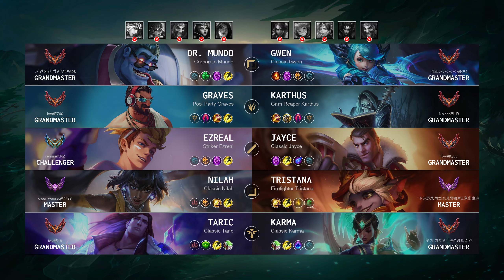Challenger Match: Super Graves vs Super Karthus - KR server Patch 14.21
Korea GrandmasterMatch (Patch 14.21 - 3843 LP)

Match detail:
- Queue: Ranked Solo/Duo
- Creation: 23 Oct, 2024
- Duration: 28m 01
- Total kills: 53 (1.89 per minute)

Blue team:
- Dr. Mundo played by '더 간절한 박민우@FA08' - Grandmaster 472 LP
- Graves played by 'ice@E740' - Grandmaster 391 LP
- Ezreal played by 'remin@KR2' - Challenger 559 LP
- Nilah played by 'qwerrweqreq@7788' - Master 80 LP
- Taric played by 'tay@518' - Grandmaster 323 LP

Red team:
- Gwen played by '가즈아아아아아@KR2' - Grandmaster 529 LP
- Karthus played by 'Noises@L R' - Grandmaster 371 LP
- Jayce played by 'Kyv@Kyvv' - Grandmaster 527 LP
- Tristana played by '不经历风雨怎么见彩虹@让我们生存' - Master 81 LP
- Karma played by '롯데 자이언츠@영광의순간' - Grandmaster 510 LP

Timeline:
00:00 Ban & Pick
00:20 Players RUNE
00:50 Match START
02:42 Team FIGHT
04:16 Time for SOLO KILL
04:52 Team FIGHT
06:35 Hunt The Void Grubs
07:00 Team FIGHT
08:18 Hunt The Dragon
09:33 Team FIGHT
09:48 Time for SOLO KILL
10:40 Team FIGHT
11:05 Hunt The Void Grubs
11:43 Team FIGHT
12:04 Take down The Turret
12:06 Team FIGHT
12:08 Time for SOLO KILL
13:33 Hunt The Dragon
15:08 Team FIGHT
15:24 Take down The Turret
15:27 Team FIGHT
15:41 Take down The Turret
16:18 Team FIGHT
17:08 Take down The Turret
17:27 Hunt The Rift Herald
17:39 Team FIGHT
17:49 Take down The Turret
19:19 Team FIGHT
19:29 Time for SOLO KILL
19:50 Hunt The Dragon
20:11 Take down The Turret
20:14 Team FIGHT
20:49 Take down The Turret
21:02 Hunt The Baron Nashor
21:09 Team FIGHT
21:10 Take down The Turret
21:14 Team FIGHT
21:19 Take down The Inhibitor
22:20 Time for SOLO KILL
23:37 Team FIGHT
24:11 Time for SOLO KILL
24:54 Hunt The Dragon
25:39 Team FIGHT
26:16 Take down The Turret
27:00 Team FIGHT
27:51 Who is MVP?